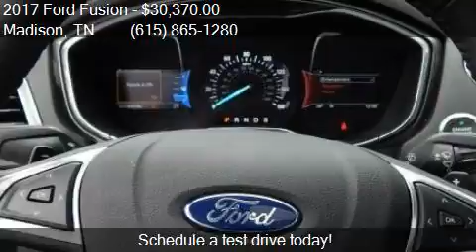2017 Ford Fusion SE 4dr Sedan for sale in Madison, TN 37115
This 2017 Ford Fusion SE 4dr Sedan is for sale in Madison, TN 37115 at TOWN and COUNTRY FORD of Nashville.

Engine: 1.5L I4
Transmission: Automatic 6-Speed
Color: Dk. Gray
Mileage: 308
Contact TOWN and COUNTRY FORD of Nashville 101 ANDERSON LN Madison, TN 37115 to test drive this 2017 Ford Fusion SE 4dr Sedan today.